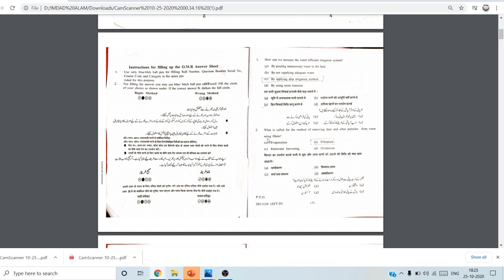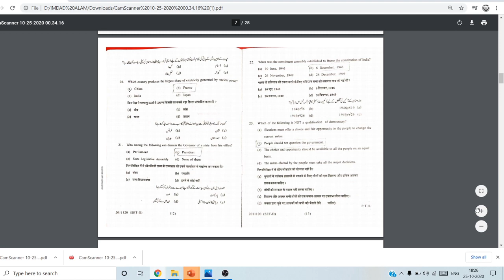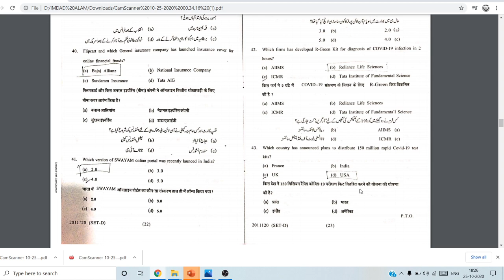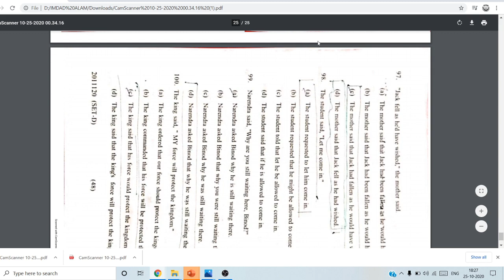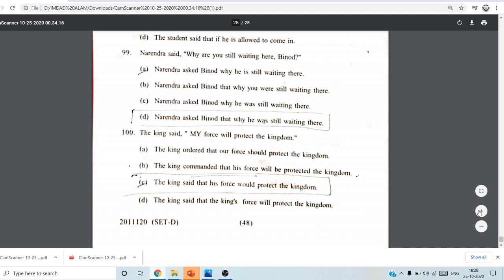Jamia Millia Islamia11th class arts stream Entrance question paper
In this video you can observe and know the pattern of Jamia 11th class entrance question paper with solution.

_StudyLamp-TETClasses

From this channel you can get all about academic and non academic videos for competitive exams.
You also can get the knowledge of concepts like from Mathematics, english, reasoning, educational psychology etc.

_StudyLamp-TETClasses